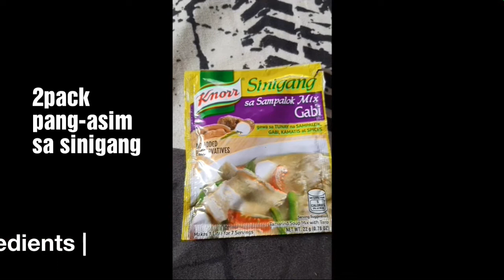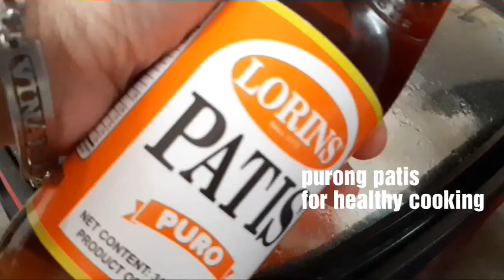HOW TO COOK SINIGANG NA BABOY WITH LABANOS IN EASY-WAY! SOBRANG SARAAAP!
HOW TO COOK SINIGANG NA BABOY
WITH LABANOS!

INGREDIENTS:

PORK (3 HABA SINIGANG CUT)
1KAMATIS, 2SILING PANSIGANG, 1SIBUYAS
WATER OR RICE WATER
SALT & PEPPER
2 PACK KNORR PANGASIM PANSIGANG
1TBSP PURONG PATIS (FOR HEALTHY COOKING)
LABANOS KANGKONG & OKRA

PREHEAT THE MULTICOOKER IN 180C
(FOR FAST COOKING)
FOR GAS STOVE
(MEDIUM TO HIGH HEAT FOR FAST BOILING)
LET THE PORK BOIL IN WATER UNTIL IT GETS TENDER...
THEN PUT THE INGREDIENTS ONE BY ONE...

FAVORITE NAMEN TOH NG ANAK KO
BIHIRA LANG KAMI MAGBABOY
PERO SOBRANG SARAP PRAMIS !!!
MADALI PA GAWIN MATAGAL LANG MGPALAMBOT NG BABOY BE PATIENT LANG AT ANTAYIN LUMAMBOT UNG BABOY NG BONGGA PARA DI MAKUNAT 👍

NEW VIDEO AGAIN
SOON ON MY CHANNEL
BE UPDATED IN MY NEXT VIDEO PLS 😊